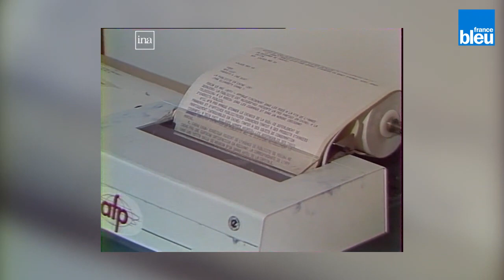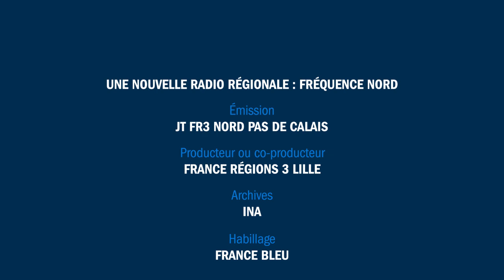Le 19 mai 1980, le premier jour de Fréquence Nord, future France Bleu Nord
Fréquence Nord a commencé à émettre le 19 mai 1980. Basée à Lille, cette nouvelle radio de Radio France est la première des radios locales du groupe de radio publique à voir le jour.